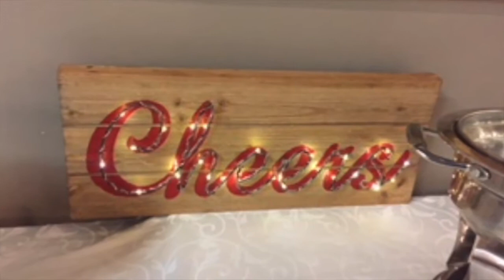Bridge Street Dental Centre - Christmas Party 2017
Another great Staff Christmas Party for Bridge Street Dental Centre was held the evening of December 8th 2017 at the Campbellford Bowling Alley.

Thanks to the Bowling Alley staff and our own Bridge Street Dental Social Committee, a combination of fun games, delicious treats, a wonderful meal, and of course bowling were the highlights of the celebration.

Bridge Street Dental Centre

We create a comfortable, welcoming environment, dedicated to providing you with value driven treatment through education, diagnosis and professionalism.

51 Bridge Street East
Campbellford, Ontario